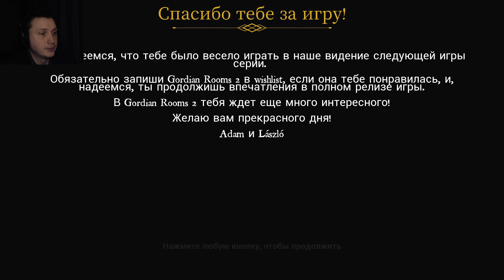Решаем головоломки - Gordian Rooms 2: A curious island Demo